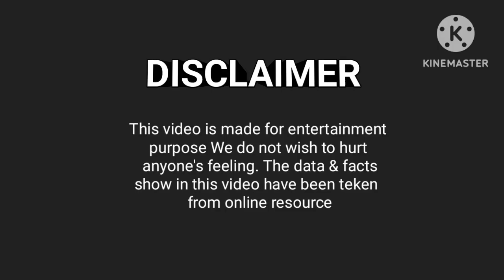लालची राजा | Lalchi Raja | Moralstories | Hindikahani | Cartton Vedio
👉ABOUT 👇
 डीआरएस हिंदी कहानी यह एक यूट्यूब चैनल का नाम है जिसमें लेटेस्ट कहानियां मोरल स्टोरीज डाला जाता है आशा करता हूं यह कहानियां आप सबको अच्छी से अच्छी सीख भी देती होगी और आप लोग पसंद भी करते होंगे